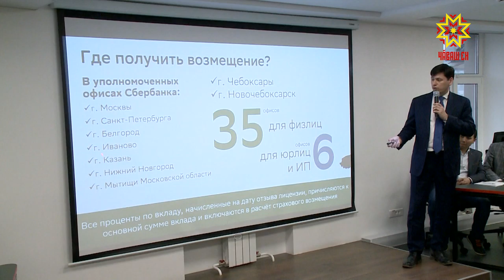В Чебоксарах прошел семинар по финансовой грамотности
Сегодня в столице республики прошел семинар в  сфере финансовой грамотности. Темой разговора стало страхование вкладов.